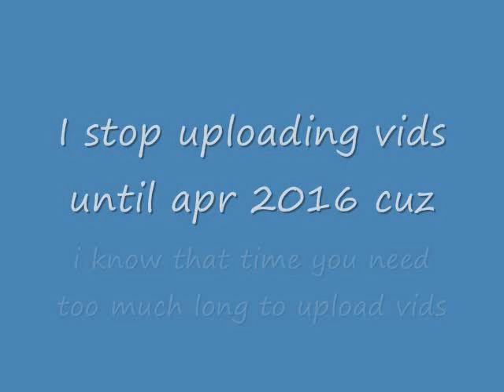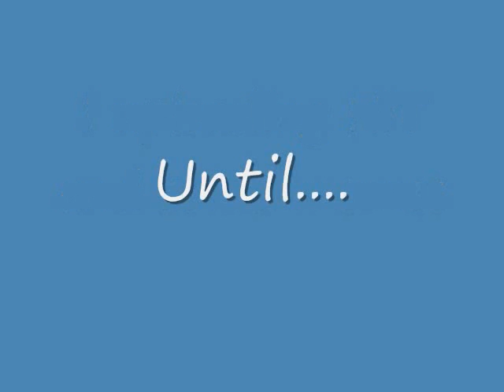History of M&Ms&EDKfan805 [2012-2019]